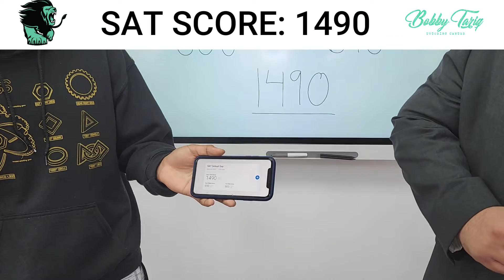SAT Score: 1490 on the March 2022 School SAT - Perfect Math Score | Bobby-Tariq Tutoring Center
Sheikh scored 1490 on the March 2022 School SAT! Congratulations, Sheikh.
SAT Math: 800/800
SAT English: 690/800